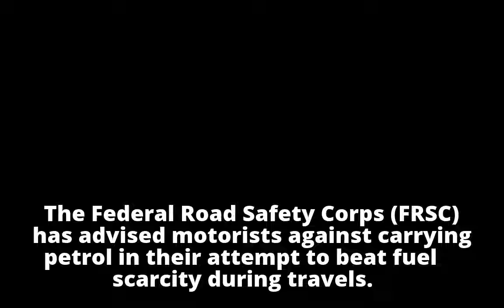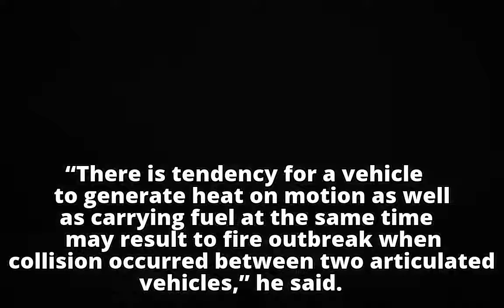Stop carrying petrol in vehicles, FRSC warns